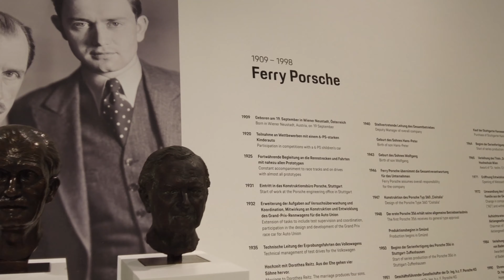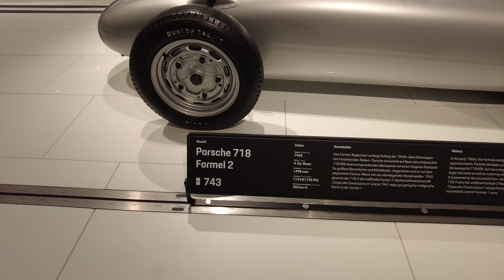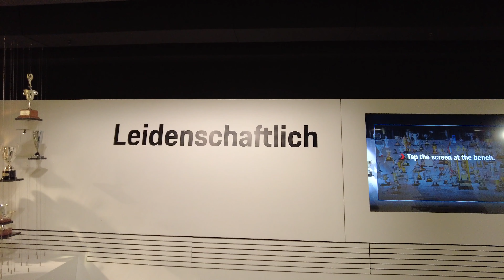PORSCHE MUSEUM Walking tour | Inside the Porsche Museum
[4k]This video tours the inside of the Porsche Museum in Stuttgart, Germany.
Porsche museum stands on a conspicuous junction just outside Porsche Headquarters in Zuffenhausen. The display area covers 5600 square metres featuring over 100 exhibits, many rare cars and a variety of historical models.
Since 31 January 2009 it has opened its doors to visitors.
The result is an exhibition that focuses firmly on the vehicles showcased. All ancillary architectural, media and typographic elements are designed to be unobtrusive and complement the cars.
The museum, which is as flexible as it is exclusive, functions as a home base for the vehicles.
When visiting Stuttgart, If you like cars, you should definitely visit the museum.
The video shows a very large number of Porsche cars and older models of cars.
Please watch till the end of the video.

porschemuseumsuttutgart
porschegermany
luxurycar
porsche911
porschecarreragt
porschemuseumtour
porschemuseumwalkingtour
porschemuseum
ポルシェ
porscheミュージアム
ポルシェミュージアム
ポルシェ
museoporsche
保時捷博物館
保时捷博物馆
موزه پورشه
 متحف بورش
 متحف بورشه
 بورش
포르쉐
포르쉐뮤지움
포르쉐박물관투어
oldcars
carmania